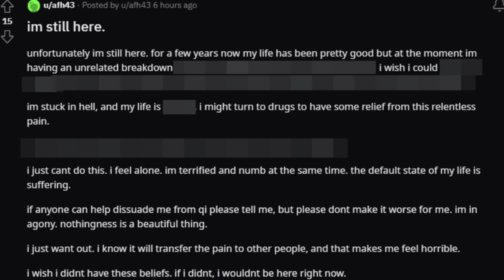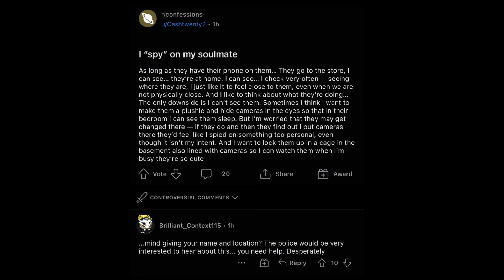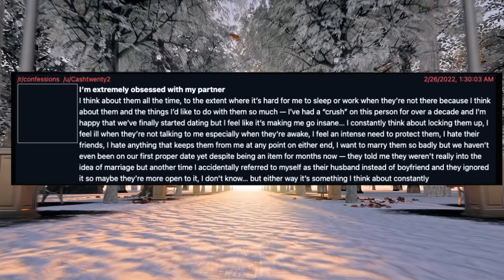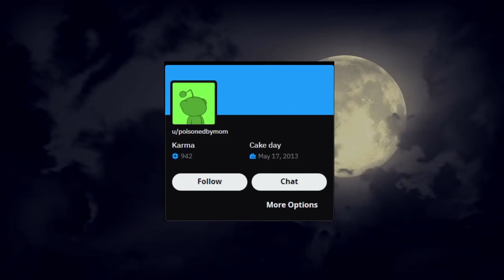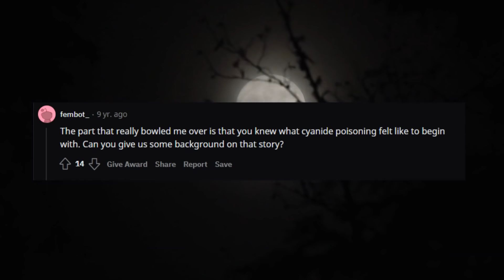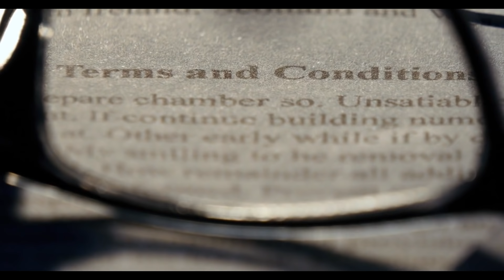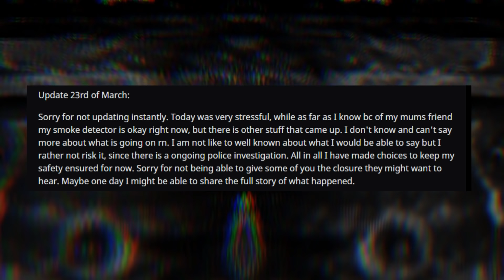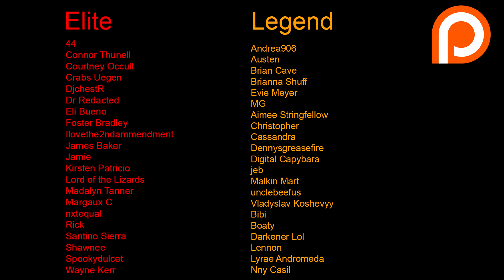Reddit's Most Disturbing Posts [Vol.1]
This format (Reddit's Most Disturbing Posts) deals with creepy/disturbing/insane Reddit accounts, posts and subreddits. Honestly, this format has a lot of potential and there are a lot of very interesting (unknown) topics to cover. The first user alone (Cashtwenty2) is close to worthless319 in terms of disturbance. Please leave feedback.
Do you prefer me keeping the topics short or a bit more in depth/longer? Do you want me to paraphrase the posts or read them out completely?
Do you want me to look into subreddits/post histories or rather on individual posts?

This is an educational and informative documentary.

If you realllly enjoy my content, you're welcome to support me and my channel consider becoming a Patron